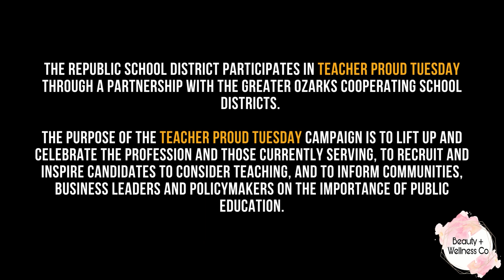Teacher Proud Tuesday - October 2024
In this video, you'll meet Mrs. Shelly Holt, kindergarten teacher at McCulloch Elementary, and an entire family who has been in her class! Paden Stringer and all three of his daughters have had Mrs. Holt as their teacher. The Stringer family shares their appreciation for Mrs. Holt, and she explains her inspiration for a 31-year career in education.

The Republic School District Participates in Teacher Proud Tuesday through a partnership with the Greater Ozarks Cooperating School Districts.

The purpose of the Teacher Proud Tuesday campaign is to lift up and celebrate the profession and those currently serving, to recruit and inspire candidates to consider teaching, and to inform communities, business leaders and policymakers on the importance of public education.

Thank you to our Teacher Proud Tuesday sponsor, Beauty + Wellness Co., for their continued support of our district!